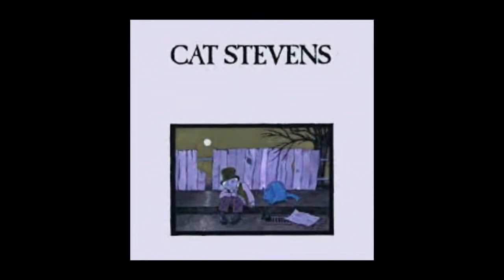MOONSHADOW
Moonshadow by Cat Stevens “Moonshadow” was formally released on 1 October 1971 as part of Cat Stevens’ fifth album. That album is titled “Teaser and the Firecat”.  This is not a song of mourning, indeed quite to the contrary. Rather what the vocalist is doing is stating that he would still find a reason to relish his life even if he was devoid of these essentials.